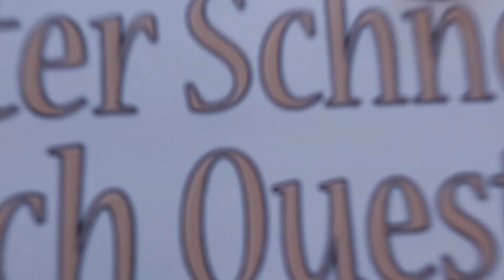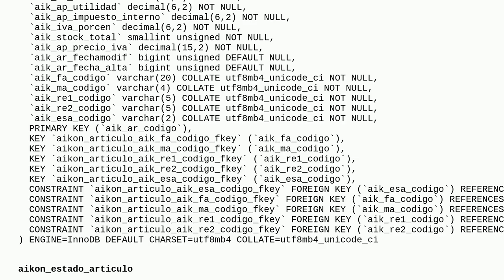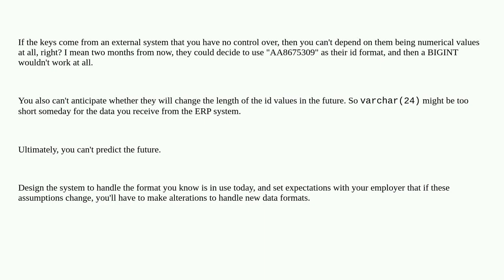Dba: Primary Key data type suggestion for MySQL for an application that depends in a external sys...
Primary Key data type suggestion for MySQL for an application that depends in a external system. unsigned bigint vs varchar data type in primary keys

A special thanks goes out to the community

  mysql amazon-rds